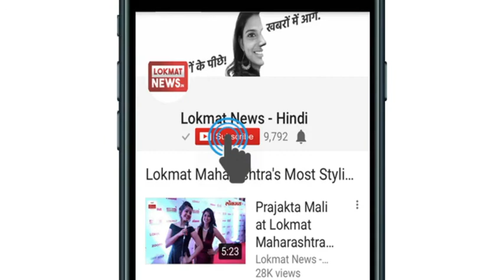Indian Bowler Mohammed Shami injured in a road accident | गेंदबाज मोहम्मद शमी का हुआ एक्सीडेंट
Mohammed Shami met with a road accident while travelling from Dehradun to Delhi, got head injury. Mohammed Shami has got 10 stitches on his head. Shami is resting in Dehradun after being discharged from the hospital. Mohammed Shami met with an accident after a truck hit his car. Recently, Shami has been in news after the allegations from his wife Hasin Jahan of dometic violence, assault, match fixing and extra marital affairs on him.

पत्नी के आरोपों से विवादों में चल रहे भारतीय क्रिकेट टीम के स्टार गेंदबाज मोहम्मद शमी सड़क हादसे का शिकार हो गए हैं. शमी की कार का एक्सीडेंट हो गया है, जिसमें उनके सिर पर चोट आई है.